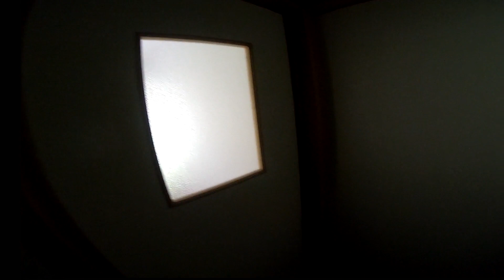九重町龍門の滝 S様邸2